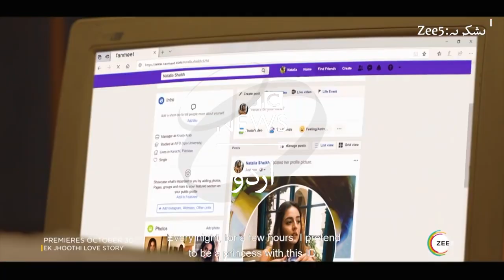Ek Jhooti Love Story: In a conversation with Madiha Imam - BBC URDU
‘اگر بیوی زیادہ کماتی ہے اور شوہر کم کماتا ہے تو رشتے میں طاقت کے توازن کا سلسلہ کچھ عجیب سا ہو جاتا ہے۔’

ایسا کہنا ہے پاکستانی اداکارہ مدیحہ امام کا، جنھوں نے نئی ویب سیریز “ایک جھوٹی لو سٹوری” میں اپنے کردار کے بارے میں بی بی سی کی ثمرہ فاطمہ سے بات کی۔۔۔
ایڈیٹنگ: نیئر عباس